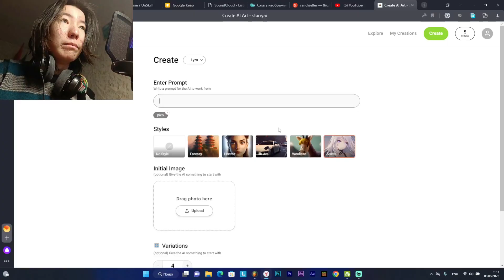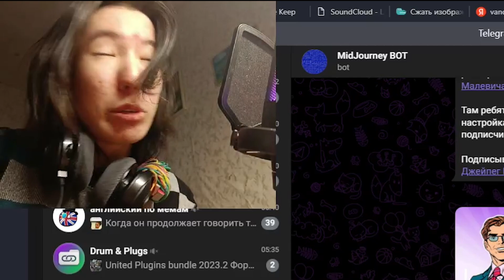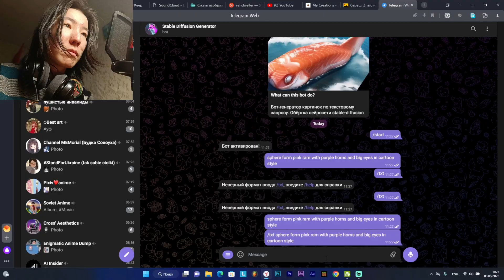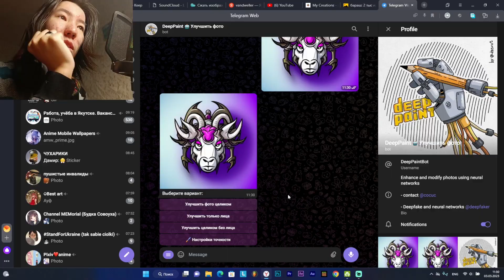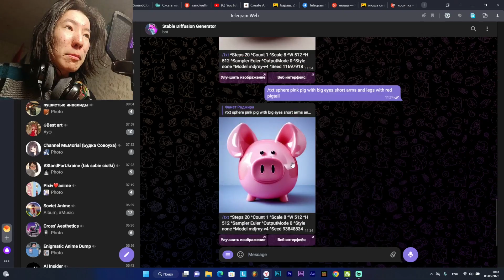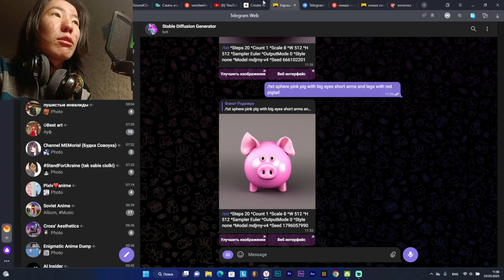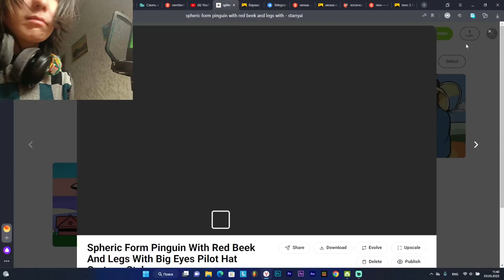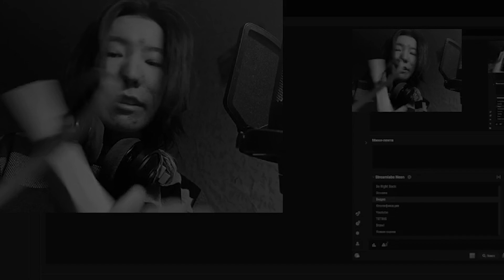НЕЙРОСЕТЬ РИСУЕТ СМЕШАРИКОВ СНОВА!